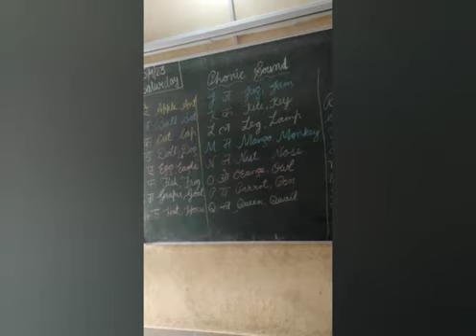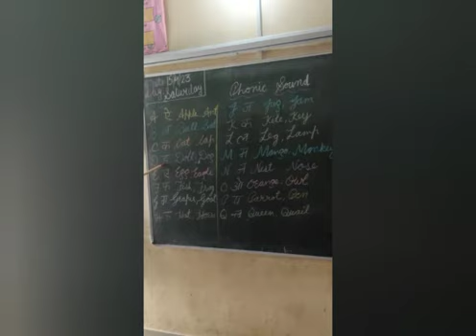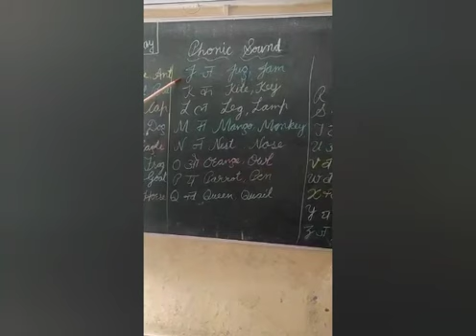Phonics sounds teaches to the students of class Ist onwards ....